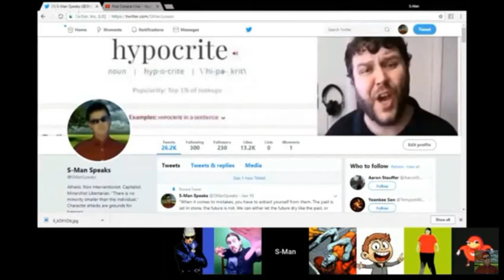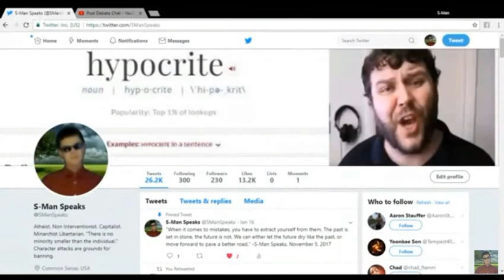Loudmouth Reviews schools a liberal on free markets(history)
A portion of a short debate where Loudmouth comes out swinging.